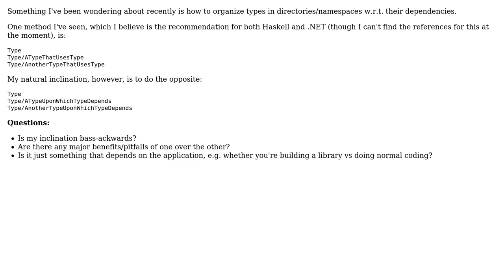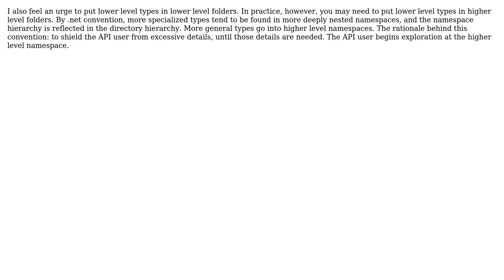Software Engineering: Type dependencies vs directory structure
With thanks & praise to God, and with thanks to the many people who have made this project possible! | Content (except music & images) licensed under CC BY-SA | Music | Images & others | With thanks to user paul user Frank Hileman and the Stack Exchange Network Trademarks are property of their respective owners. You are responsible for your own actions.